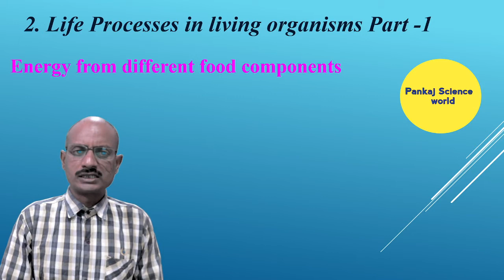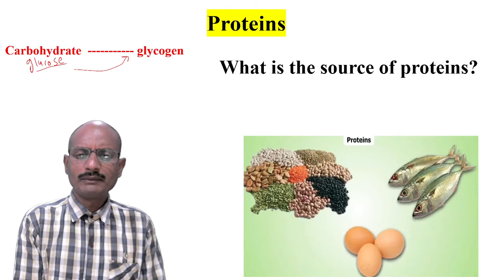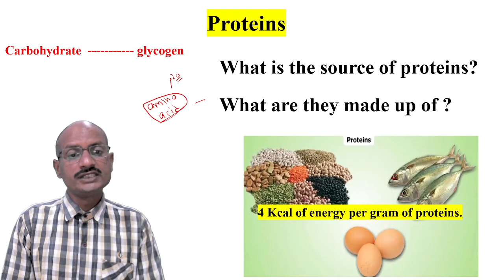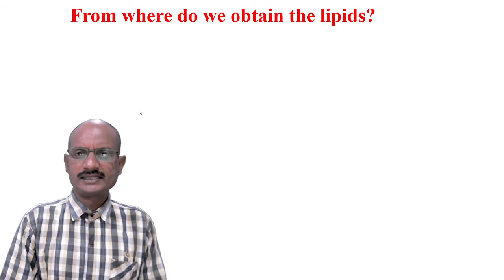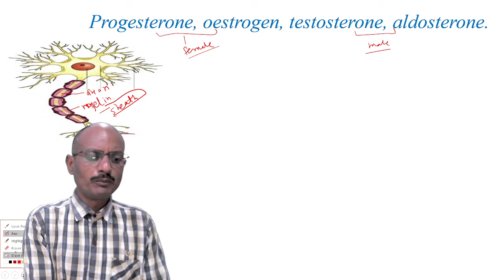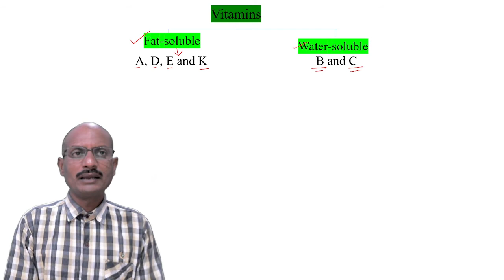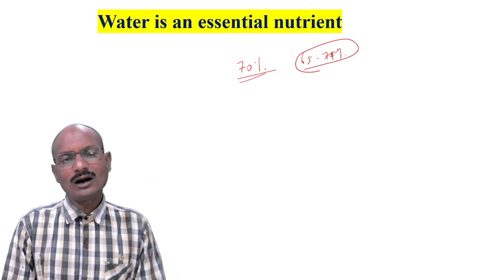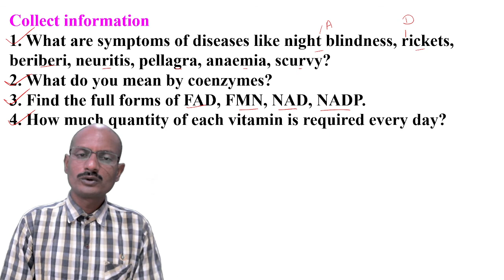Life Processes in living organisms-1 (Class 10) V-3, Energy from different food components.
This video contains information about the importance of protein,  lipids,  vitamins,  minerals,  water, fibres in a body.

Differences between mitosis and meiosis